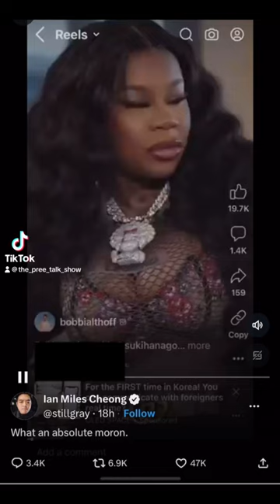Sukihana hilarious interview!!! Magician vs musician